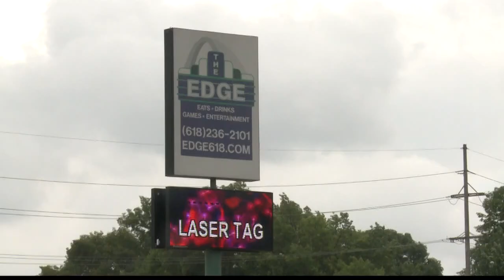The Edge in Belleville opens go kart track, virtual reality ride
The entertainment center recently dropped about $4 million on some pretty cool additions